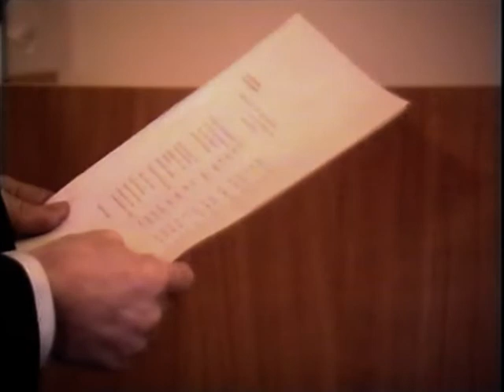Förtjänsttecken till Allan Nynäs 24.4.1991 / Larsmo När-TV